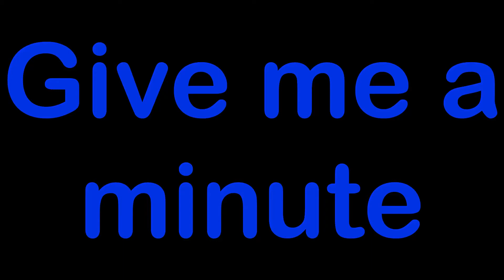Give me a minute